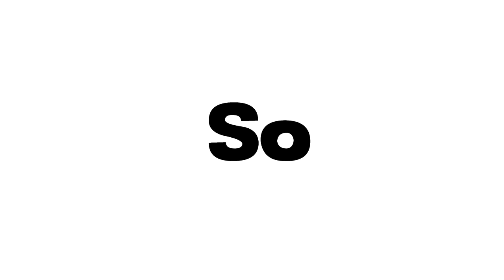Anime Evolution Simulator *ALL VALID* CODES ||•Roblox Codes•||•Sshiny Shxdow•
Hey, Guys So Today I Showed Codes of Anime Evolution Simulator I hope it helped :D And Thanks ALOT For Watching Because It Helps Me alot So I hope you have a nice day/night!

psst sub for a cookie🍪